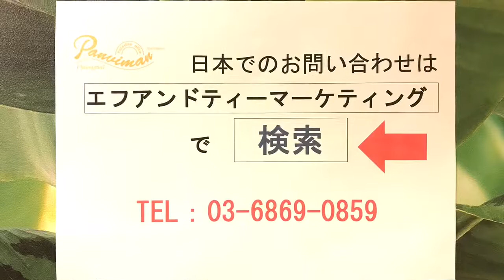タイ チェンマイ ホテル 客室編 バレーデラックス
世界の賞を連続受賞！「天空のホテル」極上のリラックスと美ヘルシーな環境が魅力♡　　　LINEで気軽に問い合わせ→
※パンヴィマンチェンマイリゾートについて、何でもお気軽にどうぞ 。
F&Tマーケティングコンサルタント
東京都千代田区九段南1-5-6　りそな九段ビル５F